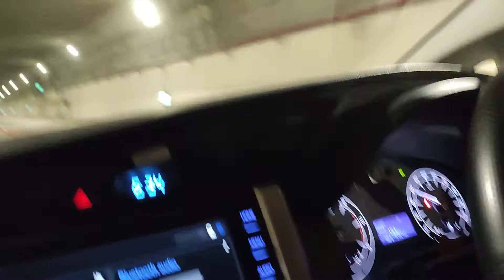ATAL TUNNEL, ROHTANG MANALI